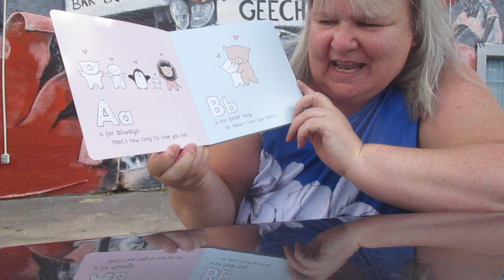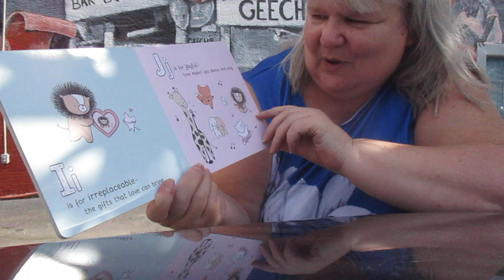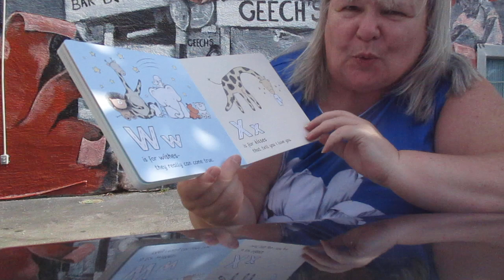ABC Of LOVE Read Aloud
Patricia Hegarty helps us discover all the ways to show how much we care from A to Z!!